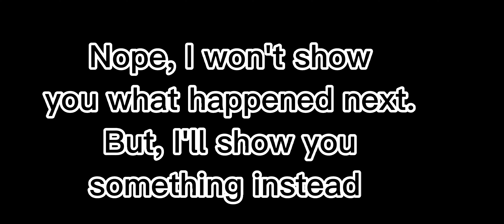Ennchael playing| my Afton family AU| ships sketchs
Before doing "Explaining Ennchael ship" I decided to make this little sketch about them hanging out together.
About their ability to read thoughts of each other. They both can block this ability, so they can choose what thoughts the other will hear, but sometimes they just forget about it.
Glitchtrap is traumatized 🤣🤣🤣
Anyway, have a nice day, morning, evening or night, and don't be shy to ask questions! ☺️